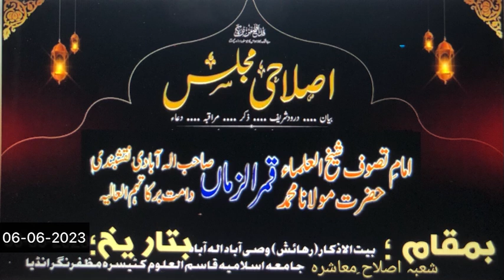Bayan shaikh Hadrat Maulana Qamruzzaman dB AllahBadi 06-06-2023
مجلس خاص
*حضرت مولانا محمد قمرالزمان صاحب الہ آبادی دامت برکاتہم*
بتاریخ:16/ذو القعدہ، ١٤٤٤،
مطابق : 6/06/2023
بوقت: بعد اشراق
بمقام :  بیت الاذکار(رہائش) وصی آباد، الہ آباد

Duration: ⏳31:28